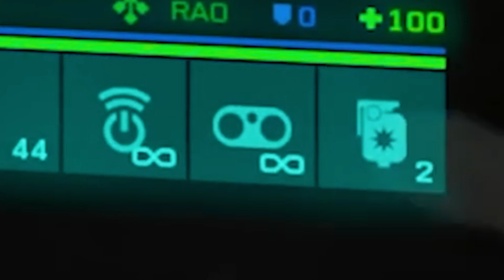3 NEUE KARTEN vorgestellt! | BF2042 Trailer Analyse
Battlefield 2042 wird am 12. November mit 7 spielbaren All-Out-Warfare Karten erscheinen. Bisher habe wir allerdings nur die Karte "Orbital" wirklich ausführlich zu Gesicht bekommen, was sich mit dem aktuellsten Map Trailer nun ändert. Wie immer analysiere ich für euch, was euch auf den neuen Karten erwartet und welche weiteren Details sich im Trailer verstecken. Viel Spaß!

COMMUNITY
✘ Werde Mitglied in meinem Battlefield Platoon

KAPITELAUSWAHL
0:00 Intro
0:30 Renewal
1:45 PKP-BP & unbekanntes Gadget
2:28 Breakaway
3:45 Neue Aufsätze
4:10 Discarded
5:31 Heli-Geschütz & Sekundärwaffen-Aufsätze
6:07 Outro